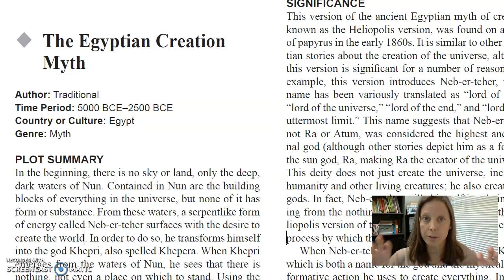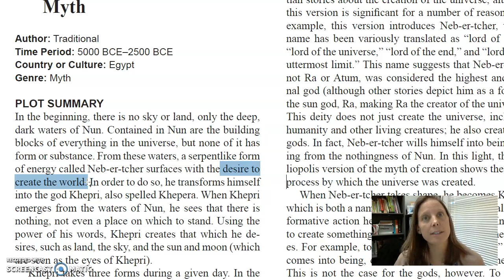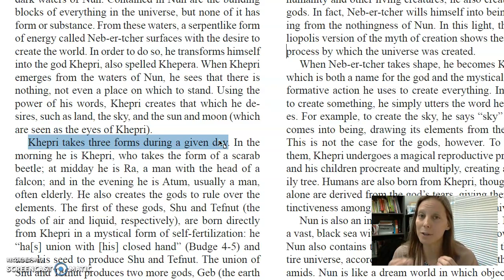English 101 Origin Stories